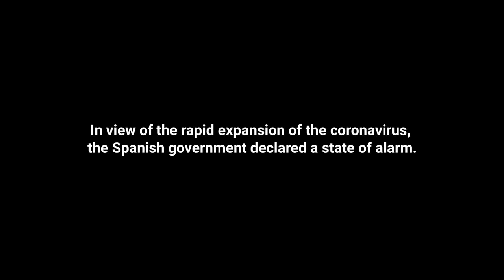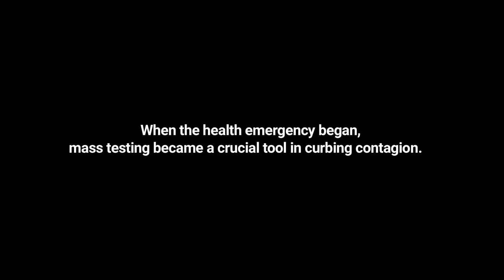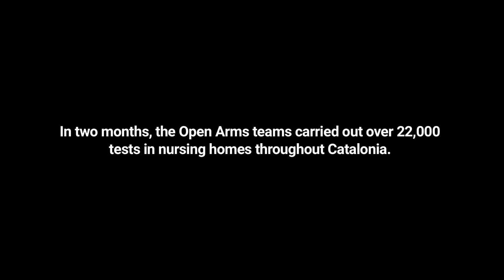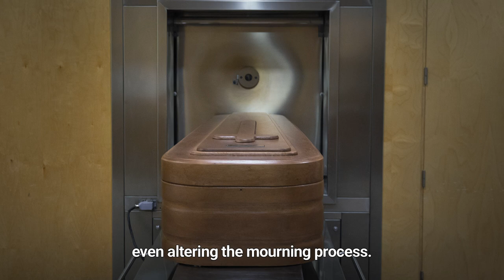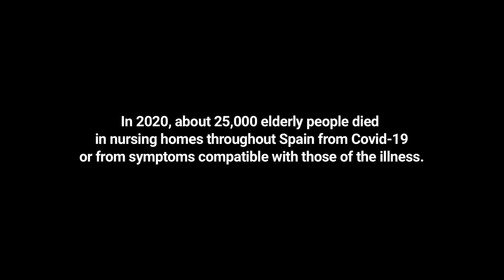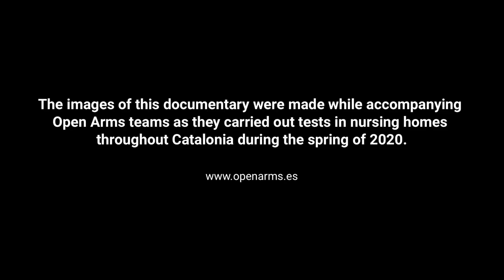Seniors in Solitude : the impact of the pandemic on nursing homes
What happens when you are unable to say goodbye? What should you do when that inevitable farewell, death and subsequent funeral comes in such an inconceivable manner? Our imagined scenarios have been wiped out by COVID-19 in a single blow.

Seniors in Solitude is a photographic tour through nursing homes in Catalonia, carried out accompanying emergency teams from the NGO Open Arms during the first state of alarm declared due to the pandemic.

Nursing homes became one of the tragic focal points in the health crisis caused by the coronavirus in Spain, one of the countries hardest hit by the pandemic, figures top more than 50,000 deaths, according to official data. Half of these deaths correspond to the elderly: in 2020, more than 25,000 died of coronavirus in nursing homes in Spain, mostly isolated and unable to say goodbye to their relatives.

This story take us into nursing homes during the months of March, April and May, when the lack of means of protection, misinformation and fear dominated almost everything. It includes the story of Marita, whose mother died in a nursing home on Easter Sunday, and her frustration at the lack of response from the health authorities, or Igor's effort, who spent more than a month without leaving the nursing home where he worked to avoid introducing the virus. It is the result of a monitoring of the situation in nursing homes to show what was happening there while the country was confined.

These photographs evoke the emotions that were experienced inside nursing homes during the worst weeks of the state of emergency caused by covid-19: loneliness, fear, isolation, fragility, sadness, documenting the most serious consequences of the pandemic: the death of thousands of people. And they do so respecting the privacy of that group that lived through a civil war and the post-war hardships, the Franco regime, the transition to democracy, the arrival of the new century and, now, a pandemic.

Text by Maribel Izcue

Title: Seniors in Solitude
Gender: Documentary
Duration: 7:12 min
Language voice-over: Spanish
Subtitles: English
Direction and Photography: Santi Palacios
Voice-over: Mireia Guilella
Script: Maribel Izcue, Santi Palacios & Eloi Tomàs
Editing: Eloi Tomás
Video: Guillem Trius
Graphic Design: Vikö Sviäs
Production: Temporal Autonomous Zone
Year: 2020